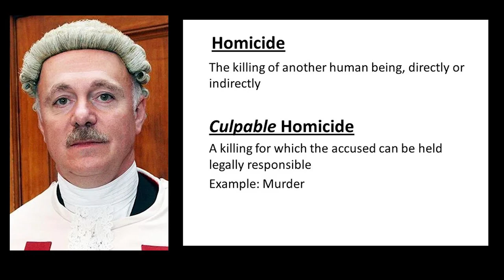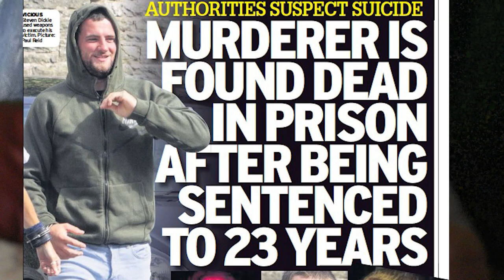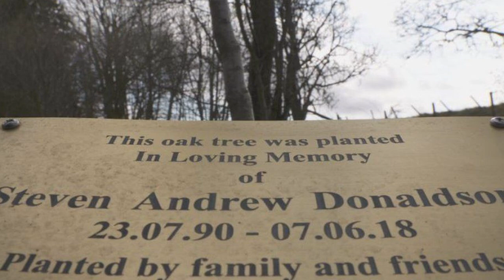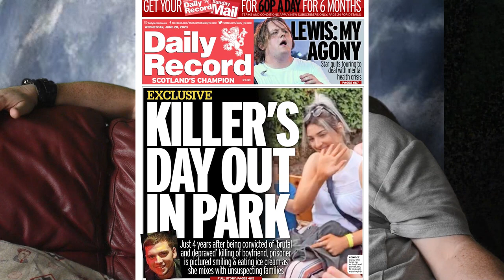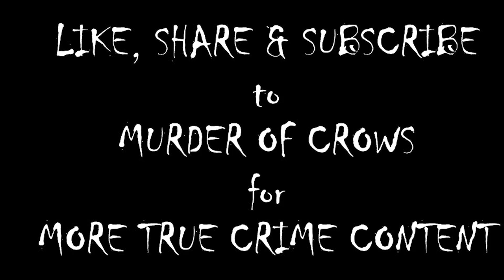Murder of Crows Episode 29 The Vicious Murder of Steven Donaldson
A man disappears after going out to meet up with his girlfriend. Thanks to some new associates of his girlfriend, his end is both sinister and horribly cruel. Join Dr Steve to unravel this hideous Scottish murder.

Silence The Crows by TREP used with kind permission from Rhys Evans